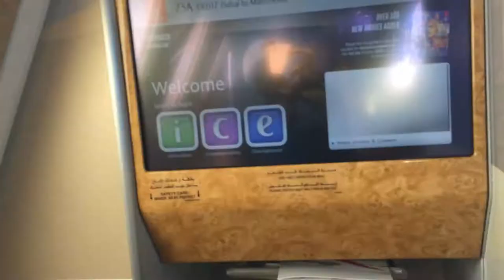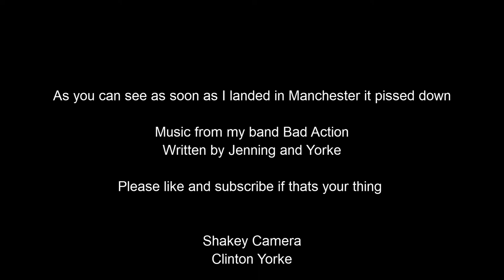Emirates A380 Dubai to Manchester business Class Flight.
Taxing, and take off from sunny Dubai airport. Landing back in not so Sunny Manchester.

All shot in high speed on an IPhone 7. The flight was a Business Class Flight in November 2017.

Music by me and my mate Peter Jennings via our band Bad Action